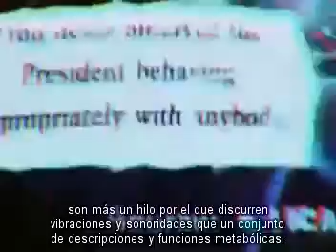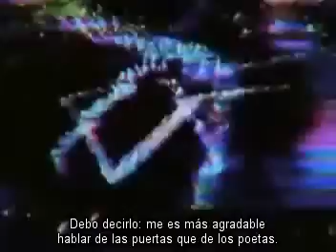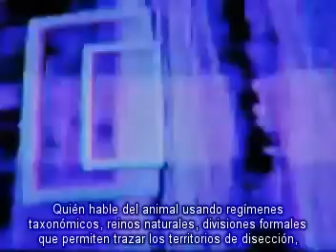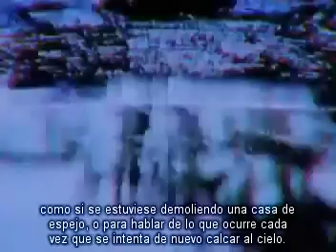Fabián Treides - Prolegómenos para una zoología del futuro/7 July 1947. Sub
R.O.Y.G.B.I.V. (Fabián Treides)
Text: Prolegómenos para una zoología del futuro (Subtitulos)
Track: 7 July 1947.